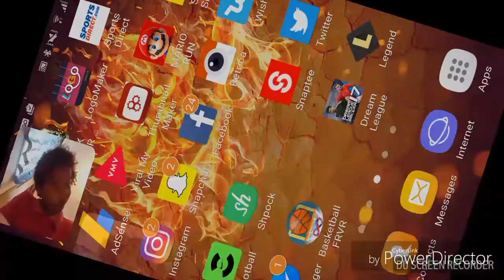Dream league soccer 17 #4 RED CARD😢